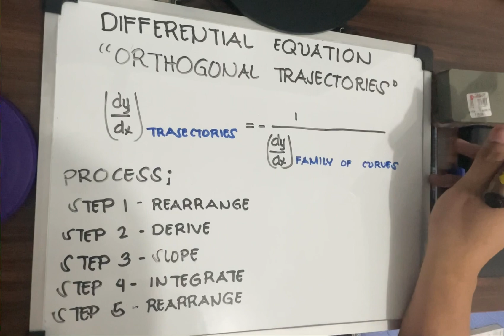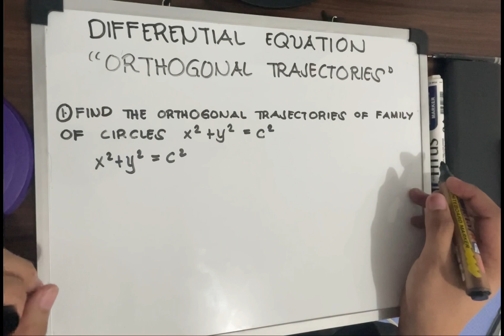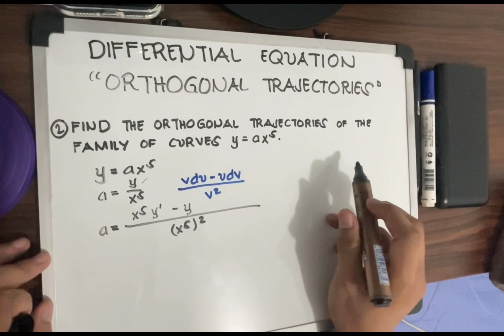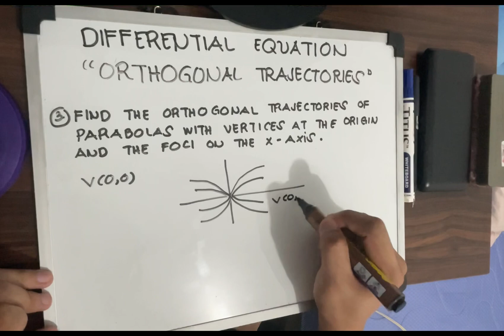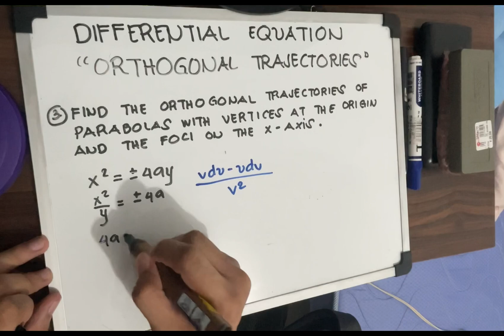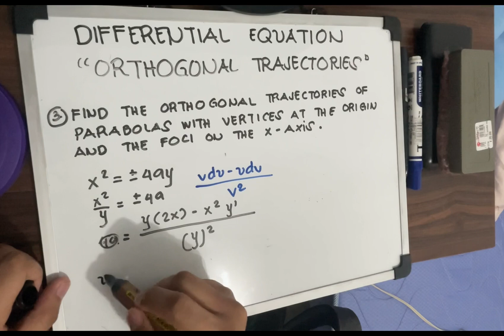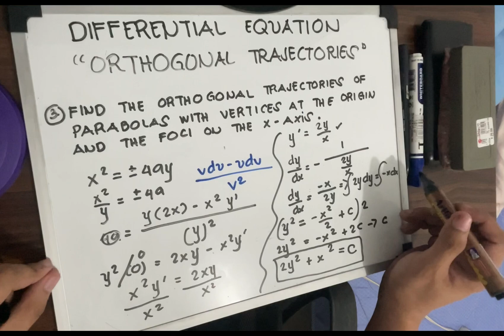ORTHOGONAL TRAJECTORIES | Application of First Order Differential Equation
Hello mga Ka-Engineers

This topic is all about Orthogonal Trajectories an application of first order Differential Equation. Orthogonal means Perpendicular with each other. An Orthogonal trajectory is a curve that intersects all of a family of curve at an angle of 90 degrees.

My audio is not that good